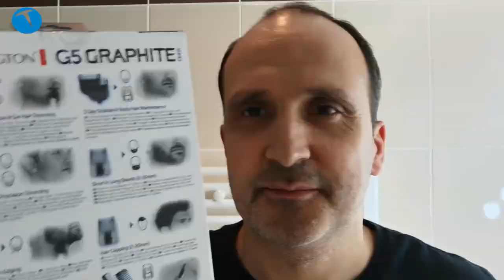Hem saç, hem sakal kesiyor | Remington PG5000 Graphite G5 inceledik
Bu videomuzda Remington Remington PG5000 Graphite G5 Erkek Bakım Kiti ile hem saç, hem sakal tıraşı oluyoruz.

Koronavirüs yüzünden evlerde kaldığımız ve pandemi süreci yaşadığımız bu günlerde berber/kuaförler kapalı olduğu için saçlarımızı evde kesiyoruz. Biz de bu süreci değerlendiriyor ve evde saç kesimi için kullanabileceğimiz birden fazla fonksiyonu olan Remington PG5000 Graphite G5 Erkek Bakım Kiti ile hem saç hem sakallarımızı kesiyoruz.

Kit ile beraber 9 farklı başlık geliyor. Bunların bazılarını başlık olarak gövdeye takarken, bazılarını ise ana başlığa monte ederek kullanıyorsunuz. Ürünün özelliklerine baktığımızda sakallarına bakım yapmayı seven ve sakal bırakan erkekler olduğunu söyleyebiliriz.

Remington PG5000 Graphite G5 Erkek Bakım Kiti aynı zamanda 2-20 mm aralığında saç kesimi de yapabiliyor. Ayarlı özel bir başlık bu iş için kullanılıyor. Hafif ve küçük bir ürün olan ürünün taşıması ve saklaması çok kolay. Ayrıca kutusundan çıkan güzel bir saklama çantası da bu konuda size yardımcı oluyor.

Genel performansından memnun kaldığımız ürünün bazı başlıklarının biraz küçük olması düzeltmeler sırasında sabırlı olmanızı gerektiriyor.

Tam şarj ile (ki bu şarj 4 saat sürüyor) 90 dakika kullanılabilen Remington PG5000 Graphite G5 Erkek Bakım Kiti kutusundan iki farklı şarj yöntemini yapacak aksesuarla geliyor: Birincisi standart 220 V adaptörü. İkincisi ise cihazın şarj girişini USB bağlantıya çeviren bir kablo. Bu kablo sayesinde bakım kitini telefon adaptörü ya da powerbank gibi bir çözümle de şarj edebiliyorsunuz. Güzel ve pratik bir fikir.

Remington PG5000 Graphite G5 Erkek Bakım Kiti

9 farklı başlık
Saç kesme özelliği (2-20 mm)
Sakal kesme, düzenleme, sinek kaydı tıraş özelliği
Burun ve kulak tüylerini kesme özelliği
Yüzde 100 su geçirmeme özelliği
Kendiliğinden bilenen bıçaklar
0.5,3,6,9 mm ayarlanabilir vücut tüyü kesici başlık
4 saat şarj süresi
90 dakika kullanım süresi
Saklama çantası
2 kademeli LED gösterge
350 TL